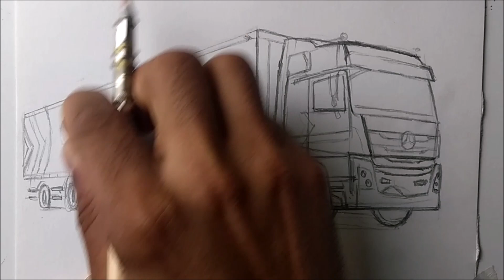Como desenhar uma Carreta da Mercedes - Benz // Costa Teixeira - Transportes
Meu objetivo com esse vídeo é inspirar as pessoas a aprenderem a desenhar e a serem mais criativas.